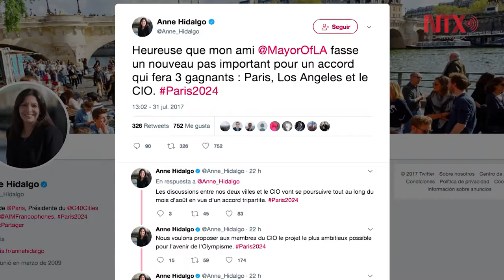Francia expresa satisfacción "contenida" por Olimpiadas de París 2024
La presidencia francesa y la alcaldía de París expresaron su satisfacción "contenida", sin triunfalismo, por la designación "no oficial" como sede de los Juegos Olímpicos de verano del año 2024